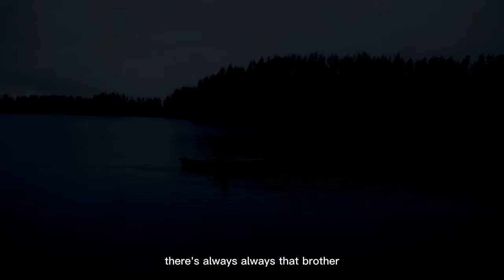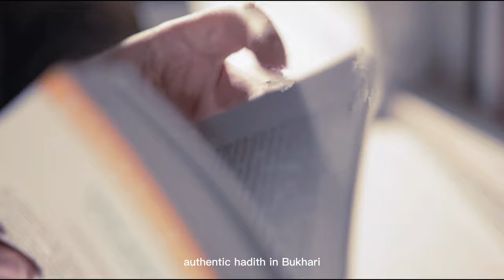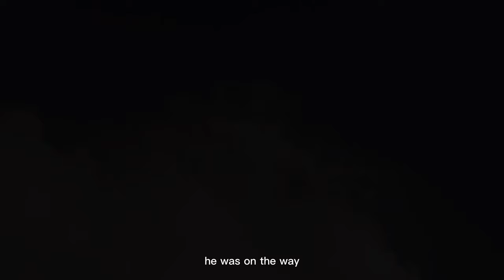The man who KILLED 99 people - Mohamed Hoblos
Mercy of Allah | The man who KILLED 99 people but was forgiven by allah becuase he was so sincere in his repentance - A story told by Prophet Muhammed (SAW) in the hadith